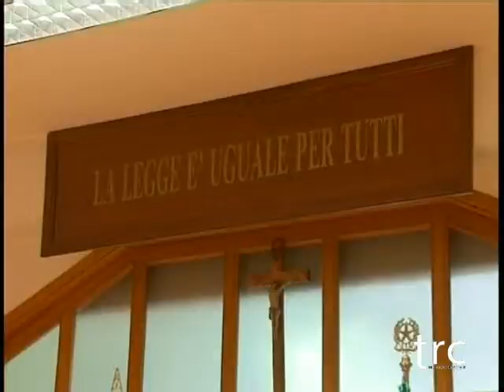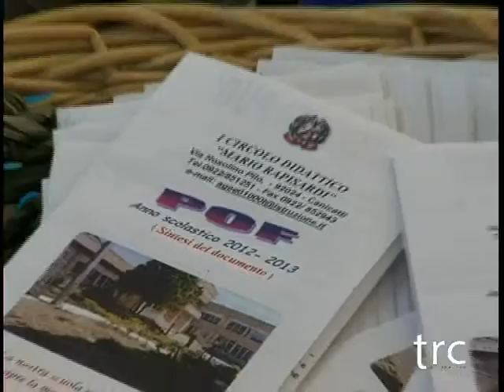TRC NOTIZIE del 05.12.2012.-- TRC -- Tele Radio Canicattì